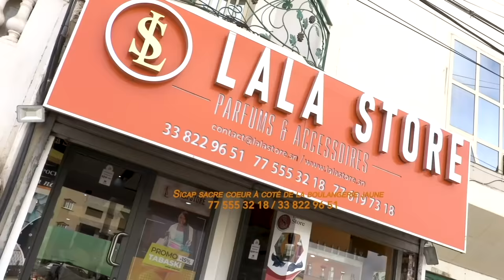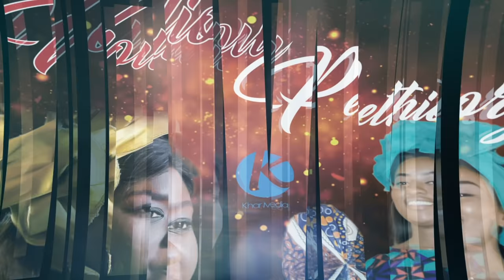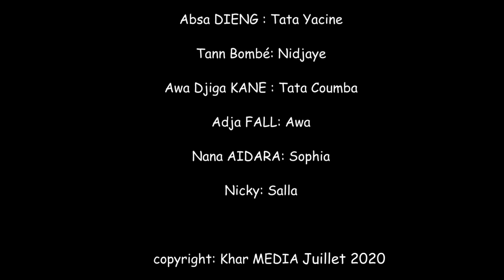Série - WOUDIOU PEETIORGO Tabaski 2020 - Episode 10 (finale) (sous-titres en français)